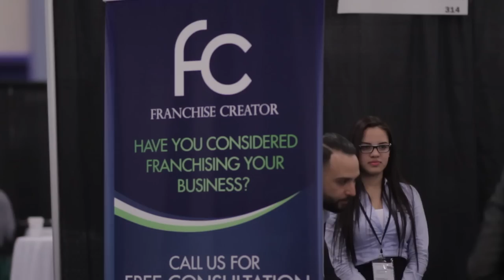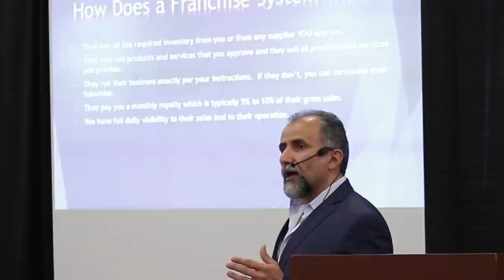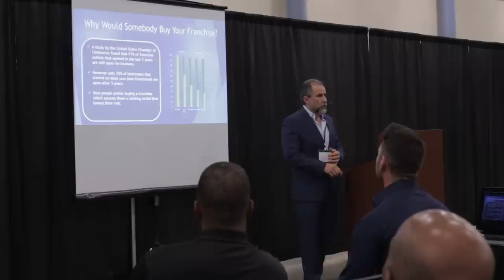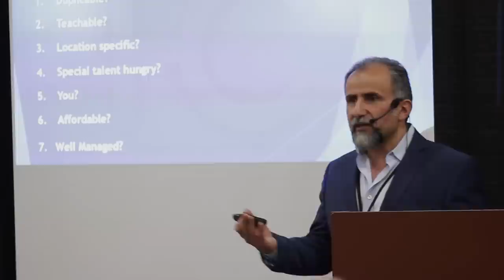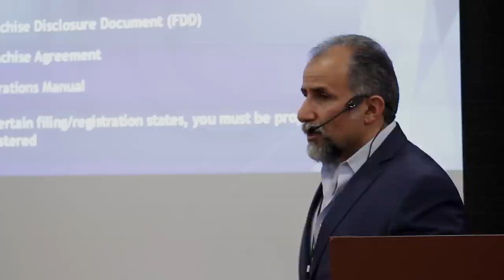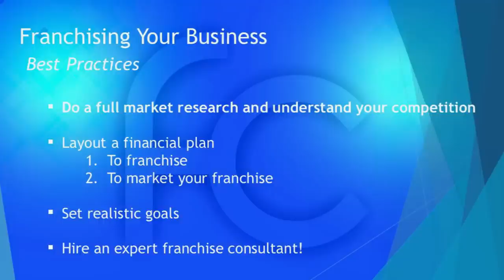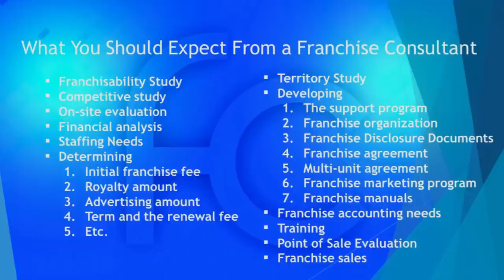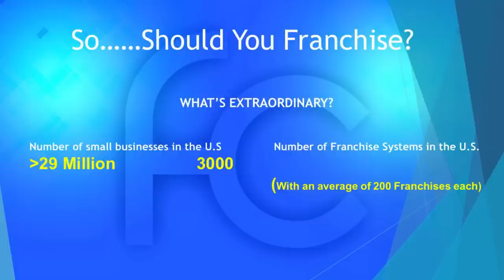Learn How to Franchise Your Business - Hossein Kasmai - Small Biz Expo 2016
Learn how to franchise your business successfully with Franchise Creator’s CEO, Hossein Kasmai, a well-recognized franchise industry expert with over 15 years of real world franchising experience. Mr. Kasmai has consulted with many of today’s most recognized franchise brands and has been responsible for their expansion globally.  Additionally,  he successfully built his own franchise system into over 150 locations in 11 countries in less than 5 years.  Mr. Kasmai has been featured on Entrepreneur Magazine, INC Magazine, Franchise Times Magazine, The Miami Herald, De Moines Register, NBC News and CBS News, to name a few.  He will address how you can determine if your business is franchisable, the risks and the rewards of franchising as well as the best practices in starting a franchise operation.  If you’re a business owner and have thought of expanding your business, we invite you to join us at this workshop and learn how you can turn your business into a worldwide operation through franchising.